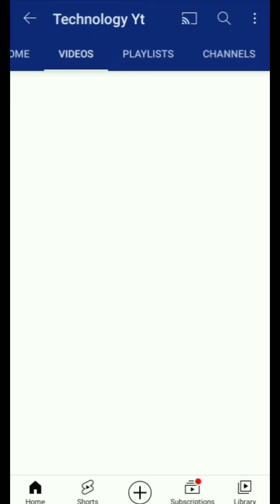YouTube channel grow kaise kare || how to YouTube channel grow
How to YouTube channel grow, YouTube channel grow, YouTube short vrial, YouTube vrial video, YouTube video, YouTube channel grow, channel grow, grow YouTube channel,